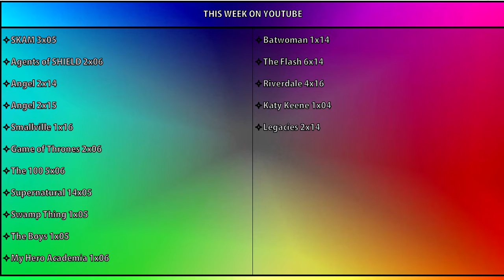This Week on Youtube and Patreon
Please support me on Patreon and have access to UNCUT and EARLY Reactions:

Here's the list of shows and episodes to be uploaded this week on Youtube and Patreon

NOW SHOWING
US
FIVE FEET APART
SHAZAM!
POKEMON: DETECTIVE PIKACHU
CAPTAIN MARVEL
BIRD BOX
LOVE, SIMON